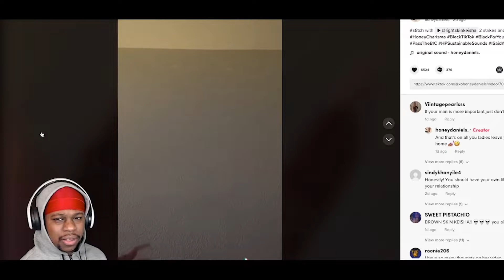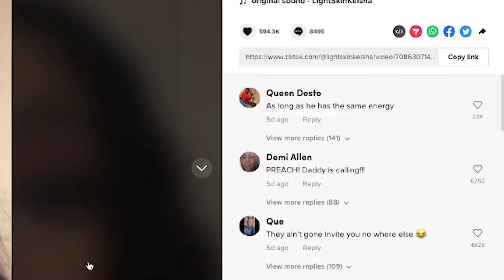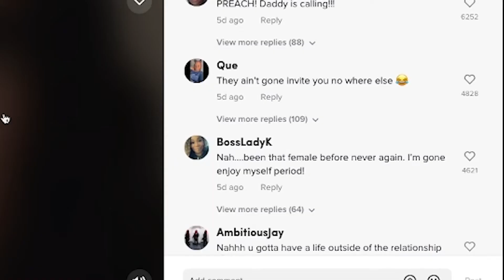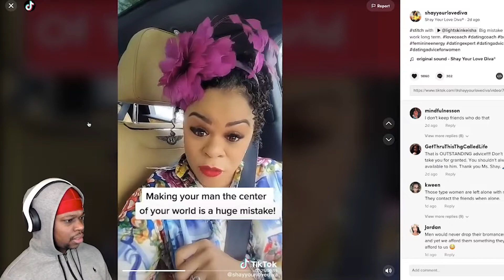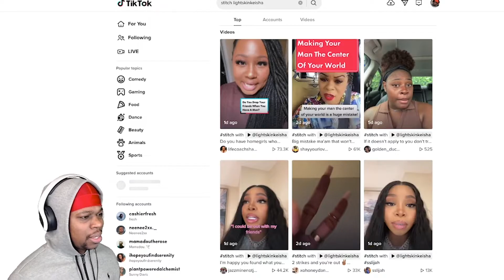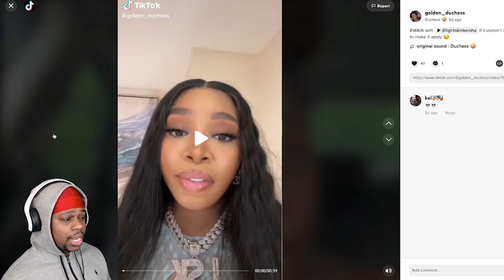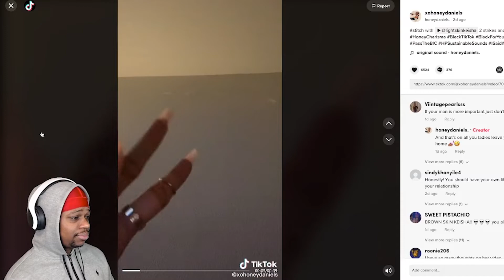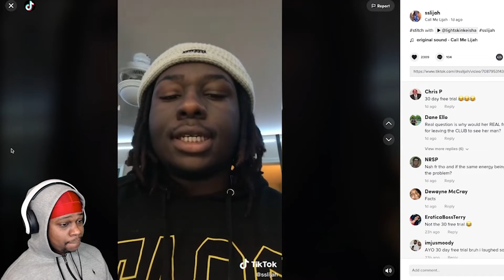Lightskin Keisha Says She's "Going Home" If Her Man Calls & Apparently That Makes Her A Bad Friend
Ion see the problem

My Gear & Accessories

My Webcam
WebCam Stand
4K Firestick TV
Apple AirTag
Blue Light Blocker Glasses
Apple Watch